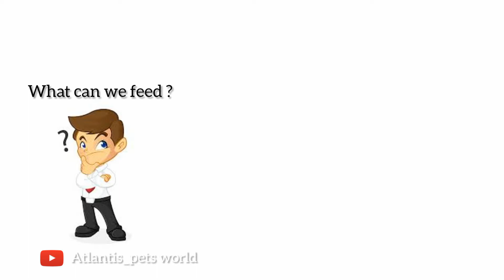Feeding mosquito larvas for my BETTA | Agressive hunt | Best live food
Here we go with an new video based om feeding my betta with mosquito larvas. These are the cheapest and best live food for bettas. Here we can see the agressive hunt over its prey. These live food feeding also helps for successful breeding.
Written and directed by
        Shajin. K

Like me on : Shajinmass